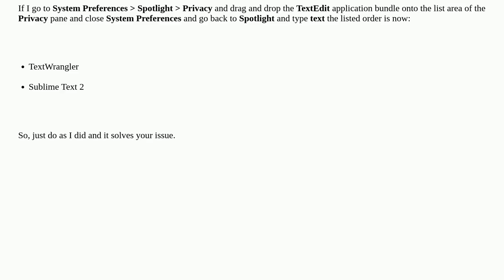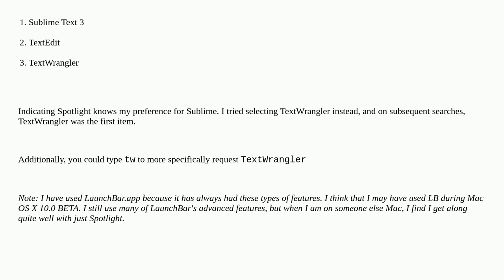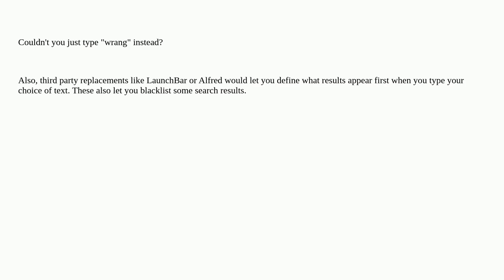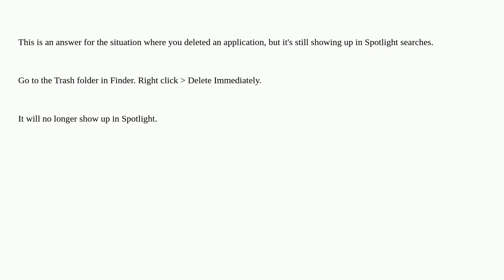Apple: Removing a specific app from spotlight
Removing a specific app from spotlight

A special thanks goes out to the community

  macos spotlight